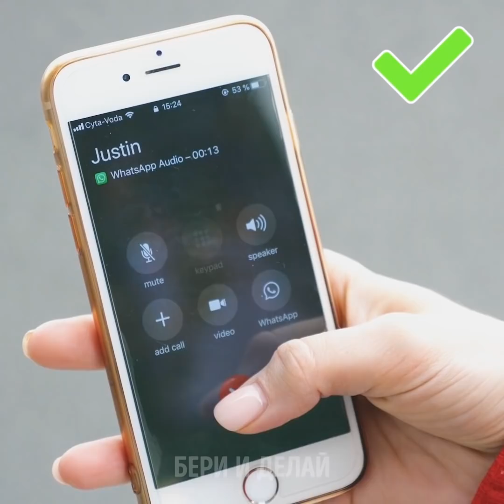НА САМОМ ДЕЛЕ, ДОБРОТА ЭТО ПРОСТО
ВСЕГДА ОТНОСИТЕСЬ К ОКРУЖАЮЩИМ С ДОБРОТОЙ

Помогать другим просто

Мы знаем, что вы любите подборки, посвященные ситуациям, с которыми каждый сталкивался хотя бы раз. В этом видео мы покажем вам силу доброты. Доброта - это очень важная часть нашей жизни, и она способна спасти мир. А еще она приносит пользу вашему физическому и психическому здоровью. Доброта помогает развивать социальные связи и даже может стать началом новой дружбы.

Следующая подборка покажет вам некоторые ошибки этикета, которых лучше избегать. Вы узнаете, как вести себя на публике, как выходить из машины, как вести себя в ресторане. Эти правила должен выучить каждый, чтобы избегать ошибок в социальных и профессиональных ситуациях. Один из самых важных моментов - это правила поведения с парнем на публике. Девушка всегда должна сама нести свою дамскую сумочку, а свои чувства паре лучше держать при себе. Лучшее время для выражения привязанности - это романтические вечера, а не общественные места.
Мы делимся списком важных столовых манер, которые лучше выучить наизусть:

- Всегда ешьте спагетти ложкой и вилкой
- Не забывайте достать чайный пакетик из чашки и положить его на край блюдца
- Всегда наполняйте бокал вина меньше чем на половину, чтобы оно могло дышать
- Обедая с другом, всегда оставляйте телефон в сумке - оставлять его на столе считается грубостью. Если вы встретились с человеком, вы должны уделять ему внимание
- Всегда помните, что нельзя класть локти на стол

Тайм-коды:
00:09 Почему так важно быть добрым
03:43 Ошибки этикета
06:31 Не разговаривайте громко в общественном месте
08:23 Манеры за столом, которые нужно выучить